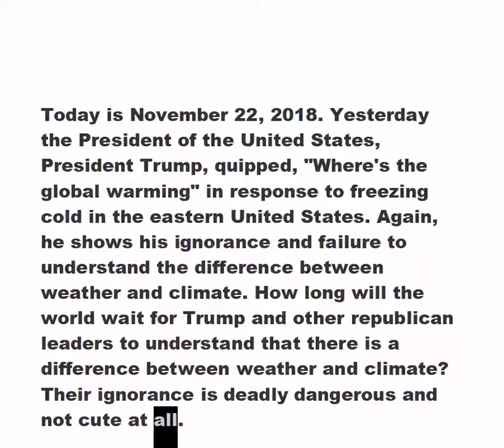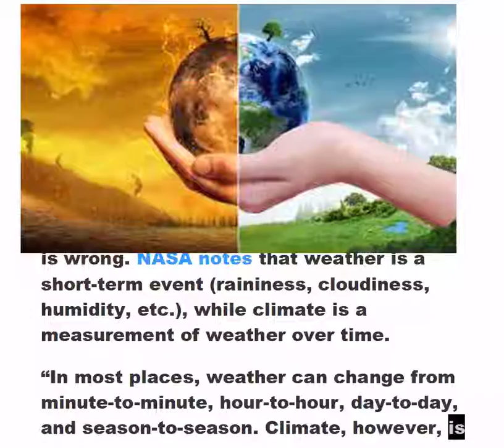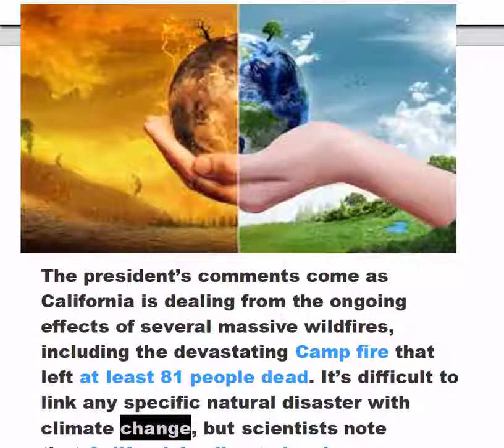Trump Continues Climate Deception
Is he really this stupid, ignorant, or simply applying the Tobacco Strategy to cause doubt among the gullible? Whatever he's doing, it means world wide genocide